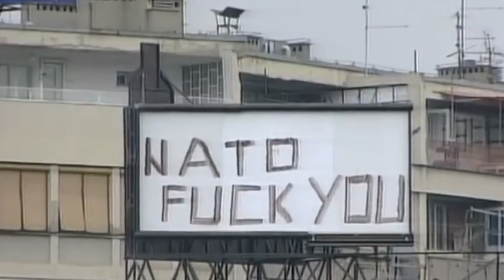Pre 25 godina okončana NATO agresija na SR Jugoslaviju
Na današnji dan pre 25 godina okončana je NATO agresija na Srbiju, odnosno tadašnju Saveznu Republiku Jugoslaviju, a prethodno je istog dana, 10. juna 1999. godine usvojena Rezolucija 1244 Saveta bezbednosti UN.